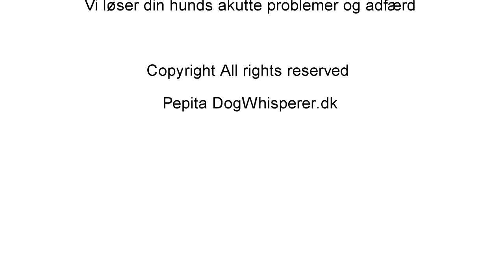TRÆTTE HUNDE ER IKKE DET SAMME SOM TRÆNEDE HUNDE!